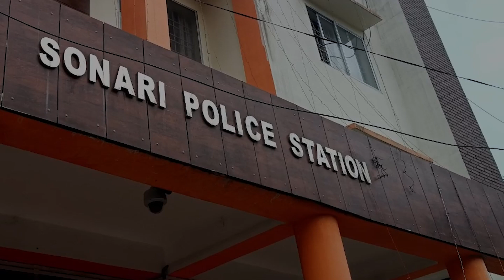Sonari Police conducts drive against Arunachal Pradesh made liquor.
Sonari Police conducted a drive and arrested Amul Gogoi of Miripathar with 143 bottles of Arunachal made liquor on Friday.

The police in a tip off seized the liquor bottles from Miripathar

The arrested man has been accused of smuggling Arunachal made liquor for a long time.

The police have already registered a case against him at the Sonari Police Station.